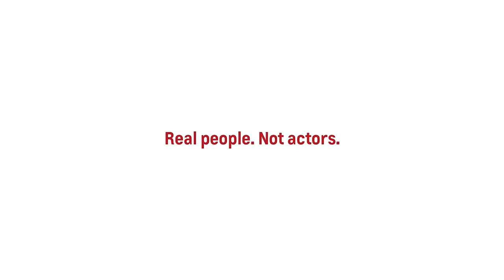Heartland ProVideo Template 161220 Red Tag New Years - Silverado